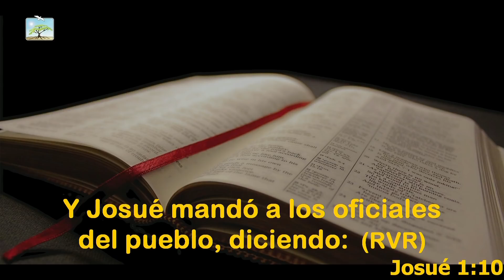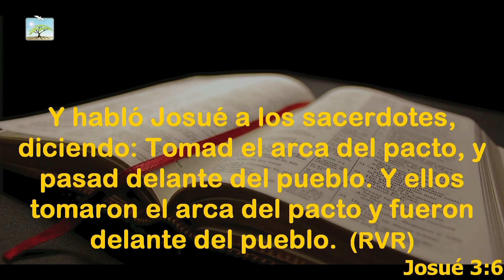Predicación Pastor Samuel Olson 31-12-17